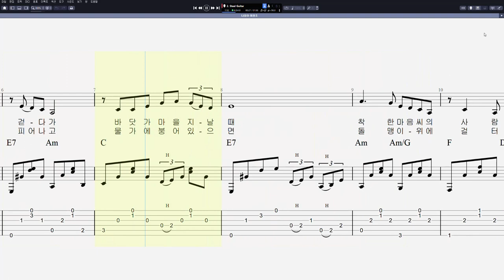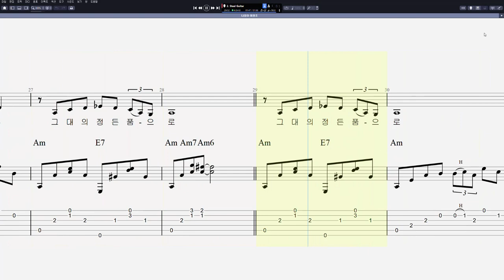이광조 - 나들이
CPU : i5-8590
그래픽카드 : GeForce RTX 3050
RAM : DDR4 16GB
편집 : 곰믹스